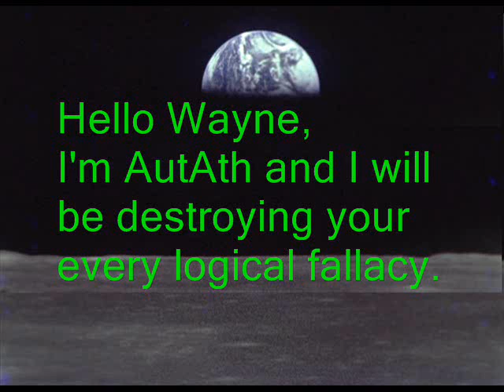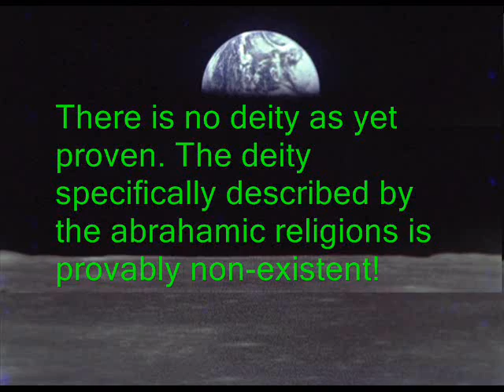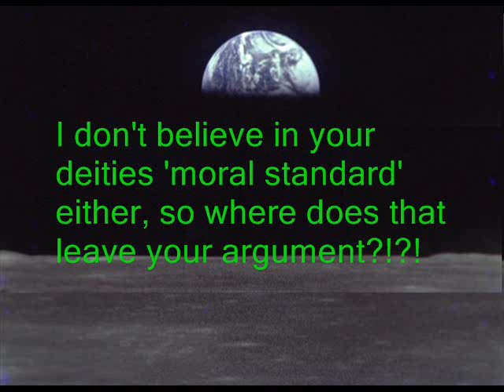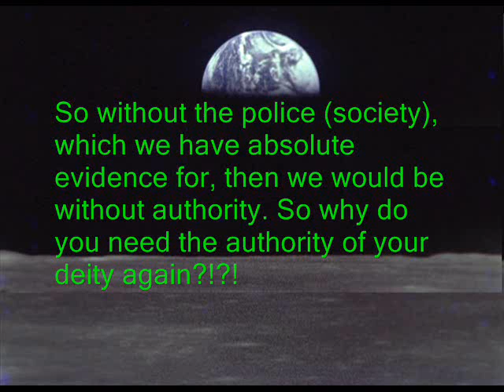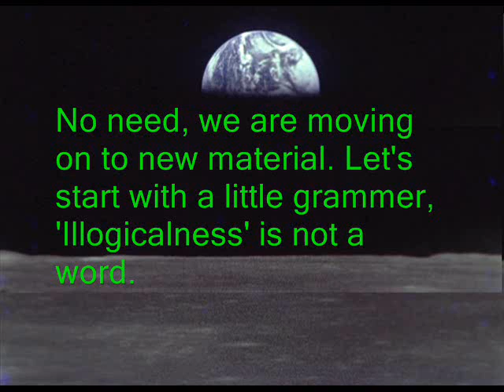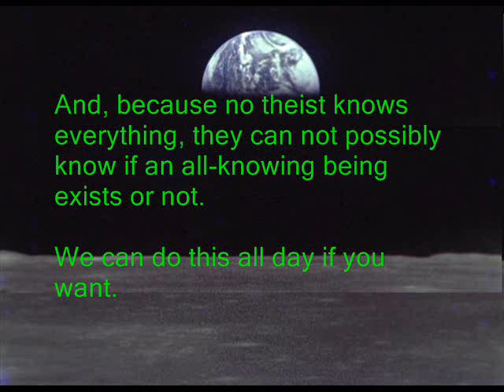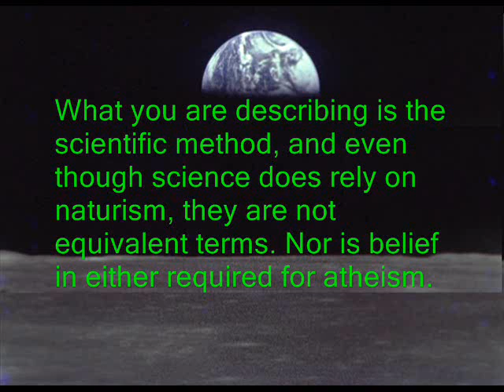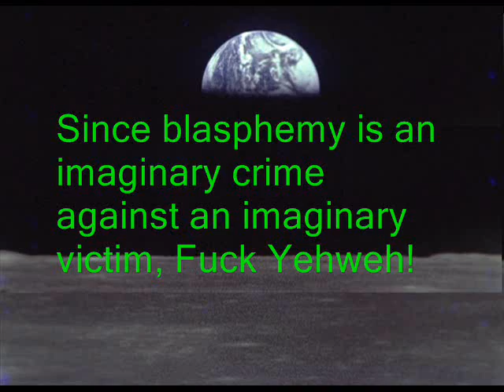Wayne Philmore And His Army Of Strawmen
I happened upon an interesting amateur christian apologist one day, Wayne Philmore. Right off I could see that this untrained expert in the art of faith based diarrhea, had an instinct for fallacies like no other. This gave me an opportunity to test out some new techniques with my standard sub-standard editing program. Which, as it turns out was quite useful for this video, as you will see.

Here I am rebutting Wayne's 'Debunking Atheism' series in it's entirety. Video's in this series are:
Debunking Atheism
Why (sic) Atheist Don't Believe
The (sic) Illogicalness Of Atheism